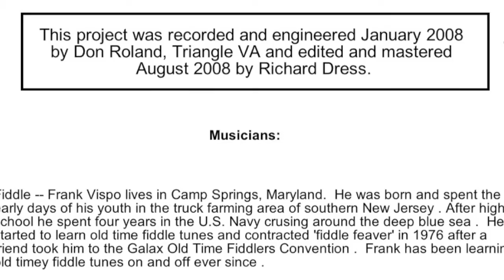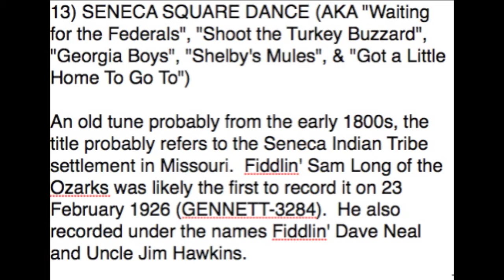"Seneca Square Dance"